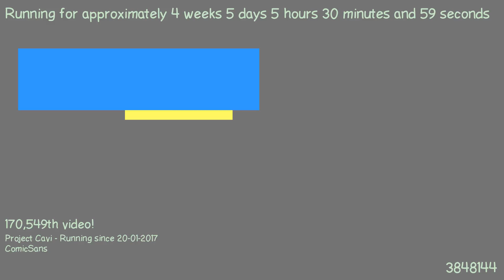1487820919 - Webdriver Cavi - H